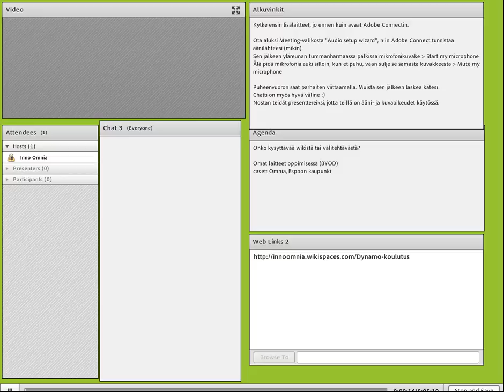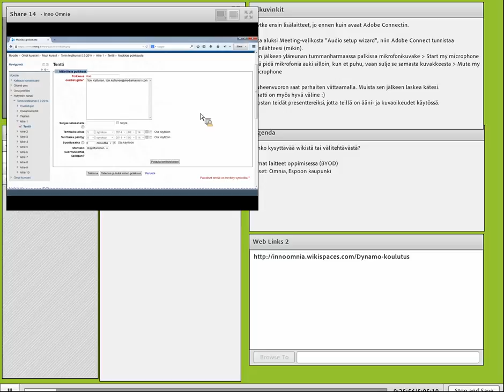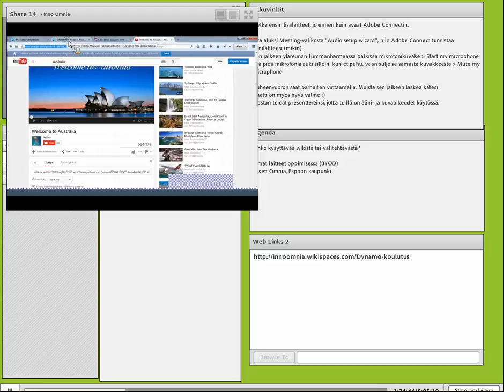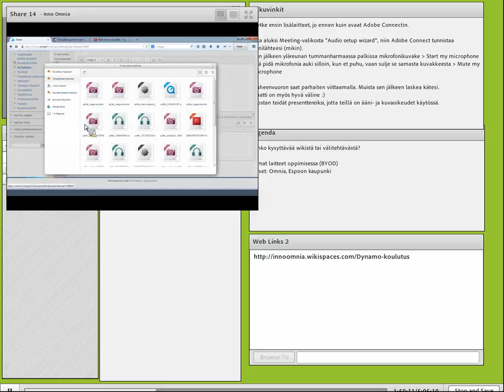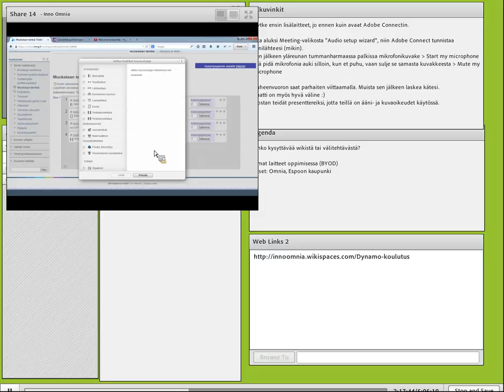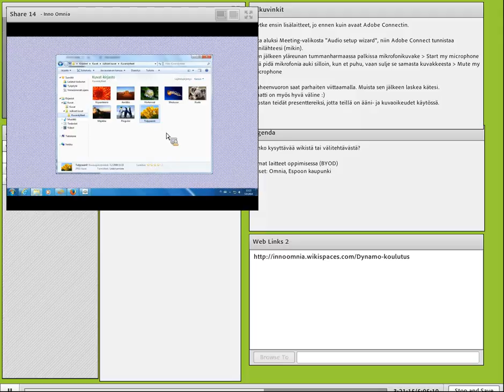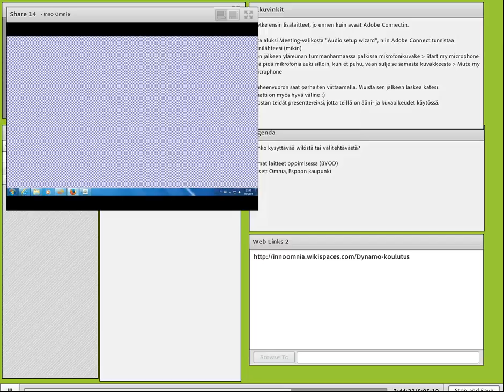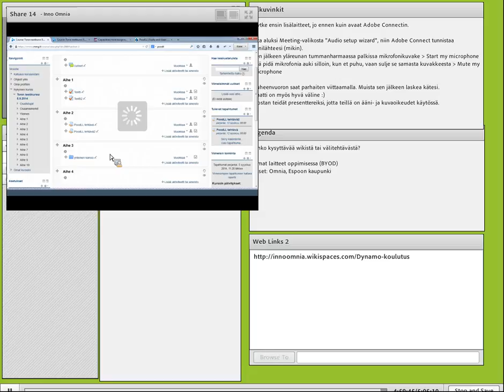Moodle 5 9 2014